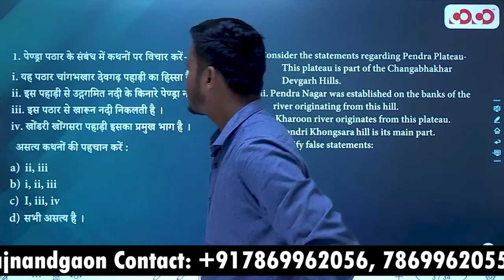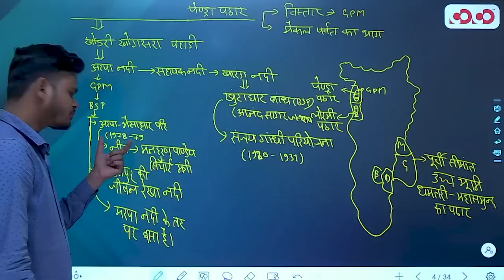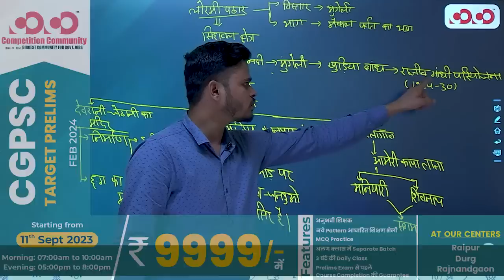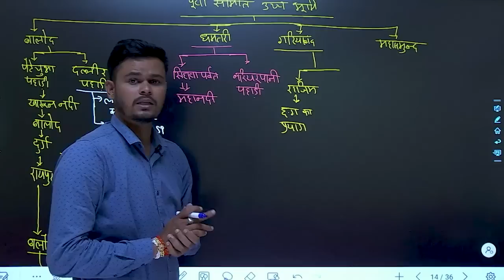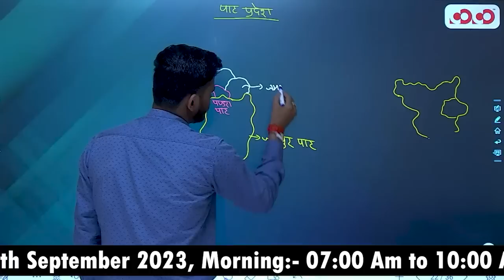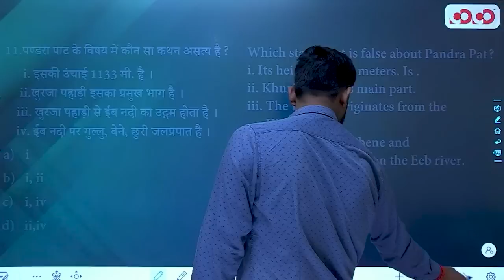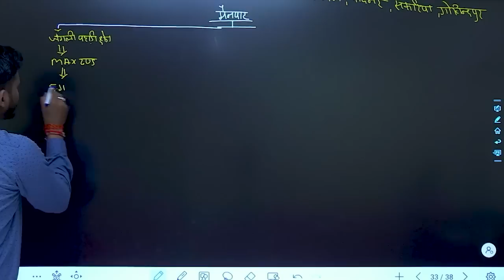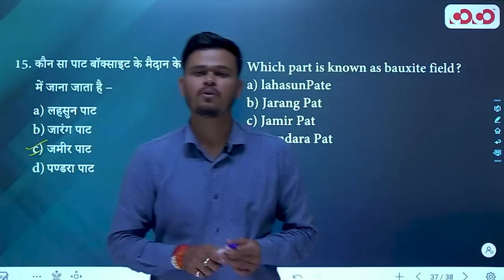Plateau and Pat Area of CG | Lec - 6 | Target on Prelims MCQ Series | Vinay Sir